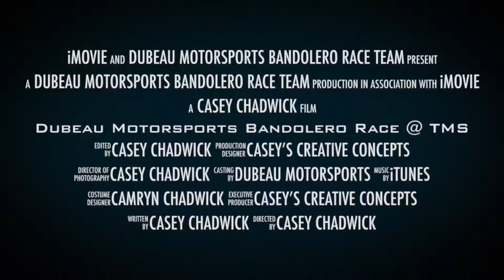TMS Race - 9/11&12/2015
Dubeau Motorsports Bandolero Race Team had an eventfull weekend at TMS!  Connor had a 3rd place win and a few spins, Camryn had a 3rd place win along with losing a tire!  Levi had a 1st place win!!  Thanks to JMS of Houston for sponsoring us and helping us be able to race!!